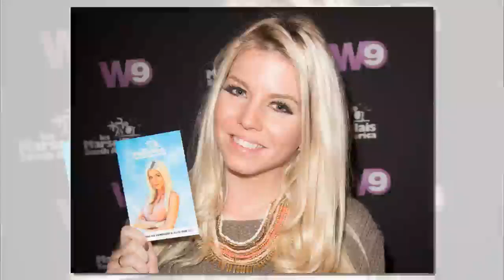Jessica Thivenin vs Kamila : la guerre est déclarée !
Le casting de la troisième saison de Moundir et les apprentis aventuriers a fuité...